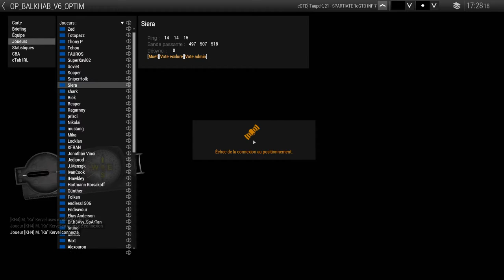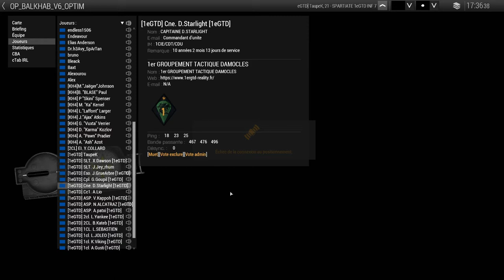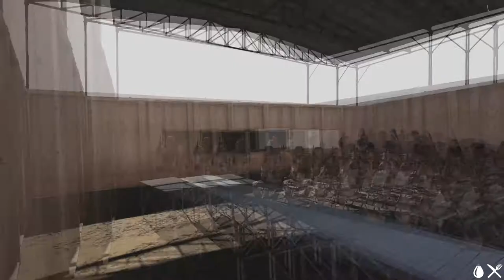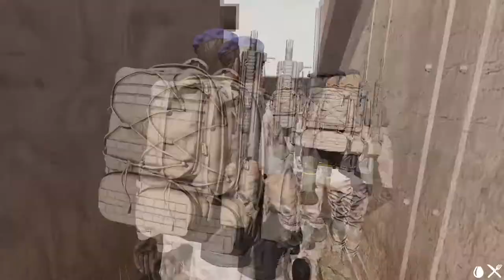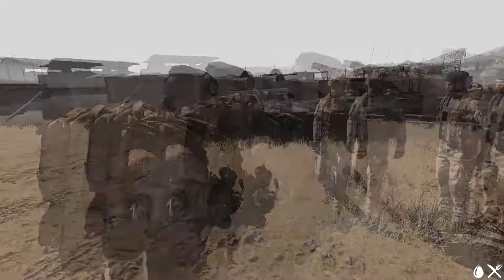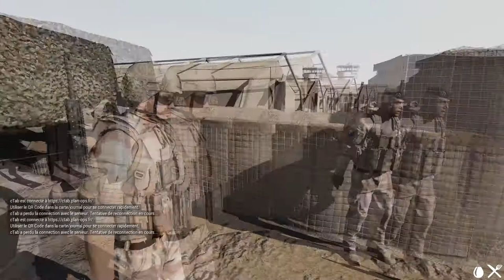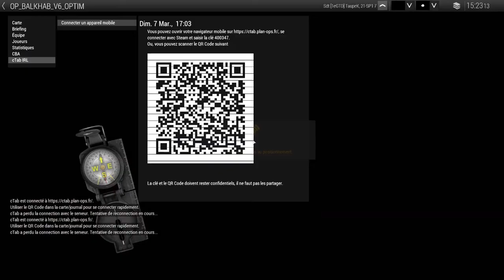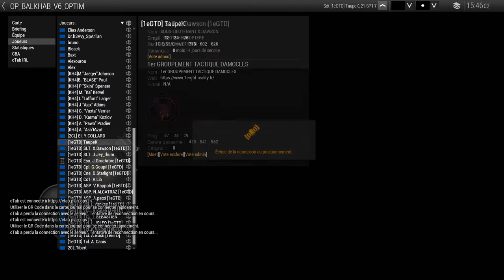ARMA3 | OPÉRATION BALKHAB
Salut Youtube !

00:00 : Briefing mission
32:43 : Briefing chef de groupe
42:01 : Embarquement griffon
43:03 : Débarquement / Surveillance
46:04 : Embarquement / Reconnaissance
58:45 : Débarquement / Combat loc
1:41:34 : Embarquement / Reconnaissance loc
1:47:10 : Embarquement retour au camp
1:47:25 : Débarquement / Rasso / Mot de la fin